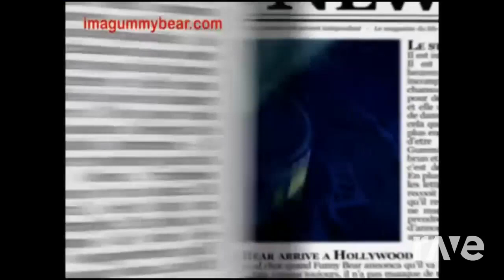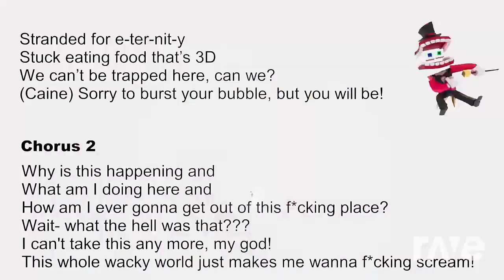Gummibär X Wacky World Mashup